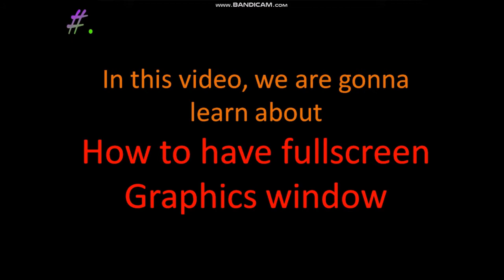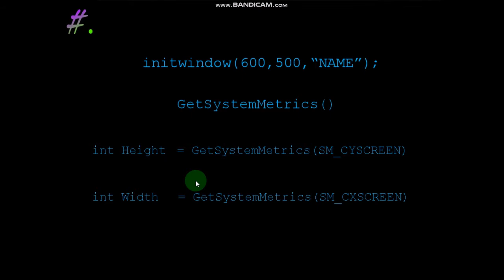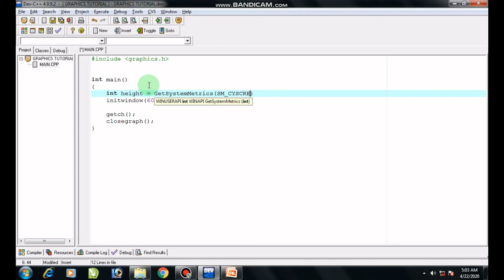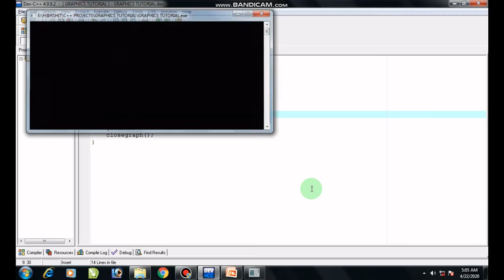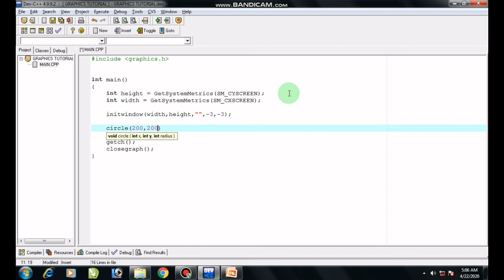Part 12 | How to open a FullScreen Graphics Window | Graphics in C++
Hey Guys, in this video learn about  opening a Full Screen Graphics Window.